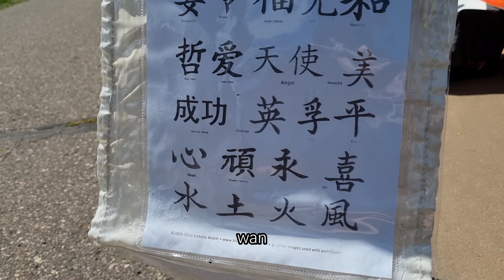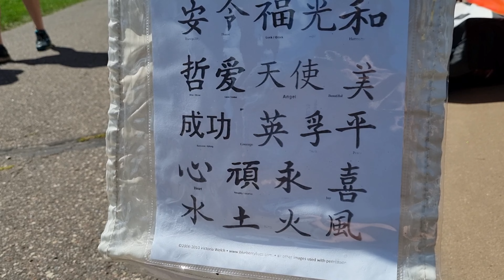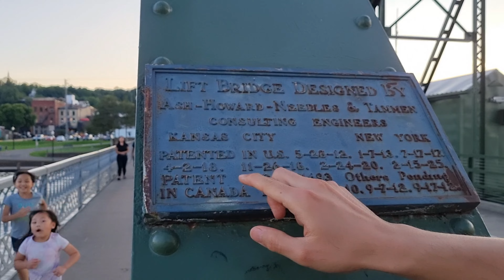洋媳妇搬家回美国，和妈妈一起探索新城市：街边美食，游乐园过山车。母女高兴得跳起舞来! 💖 In-laws first time visiting us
📷Canon G7x mark ii

💕ABOUT US💕
We are a mixed, interracial, international couple: Han Chinese husband (Asian guy) and a white American wife (from Texas y’all!). We are married and live together in Minnesota, in the United States.

💕关于我们💕
我们是思婷和志毅(Kristin & Zhiyi)。思婷是来自休斯顿的美国女孩。志毅来自中国河北。 跨域国家和文化的婚姻家庭是什么样子的？在这里你可以看到外国人品尝中国美食，外国人学中文，还有在欧洲和美国生活旅行的点点滴滴。